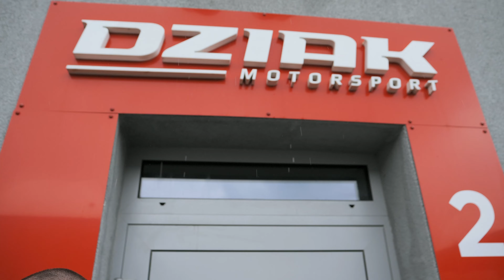Tuleje PROTO SLEEVE jak DARTON? Co tam robię i co ma wspólnego z tym mój silnik? RABAT w odcinku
Siema dziś zupełnie inaczej ! Odwiedziłem POLSKĄ firmę Proto Sleeve, która produkuje tuleje do motorsportu jak dobrze wszystkim znana firma Darton ? zapraszam